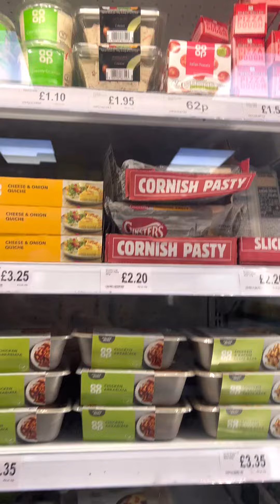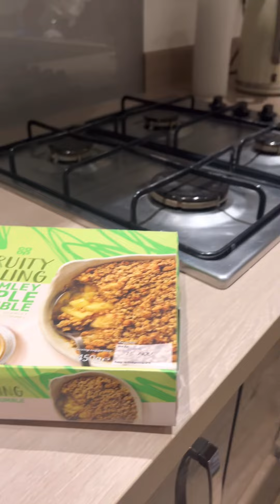Ordering Variety Bucket from KFC pero bakit nainis si Inday😊